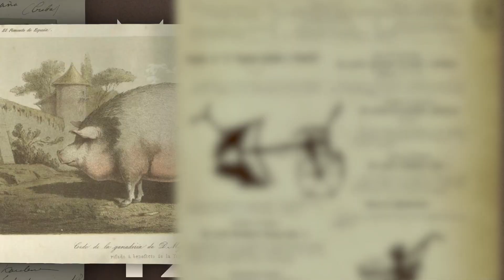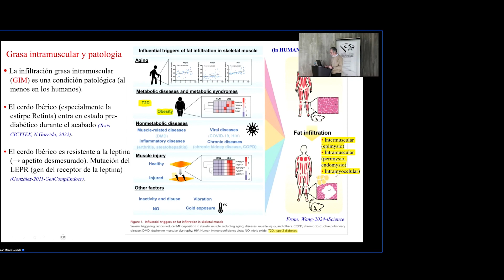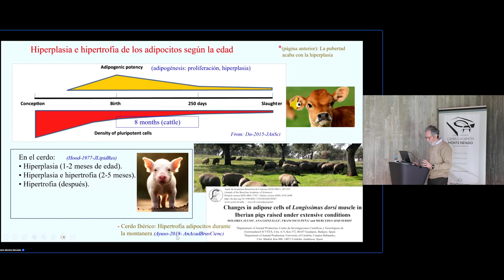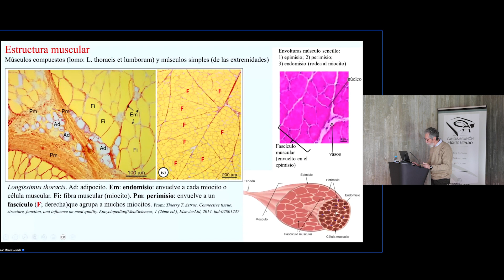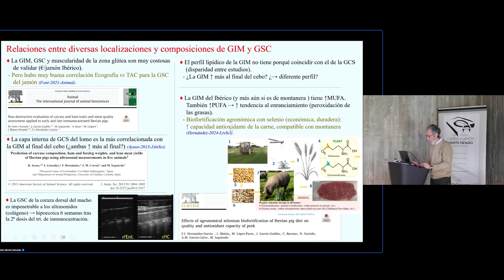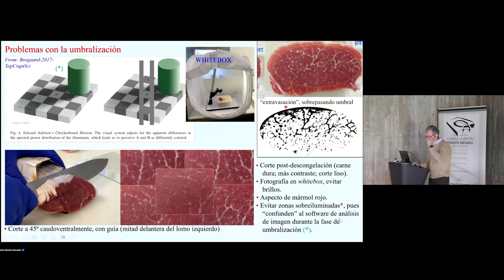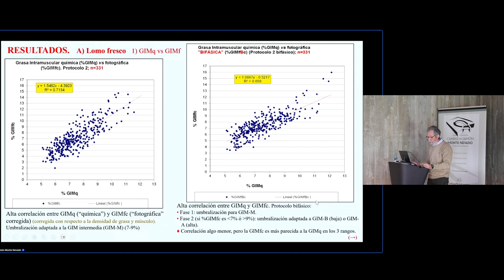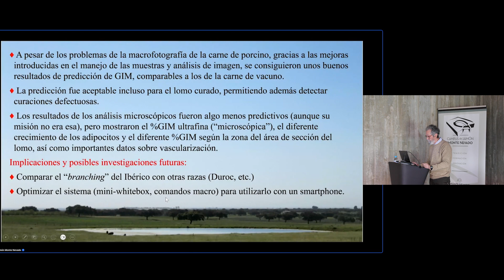"Análisis de la grasa intramuscular den el cerdo ibérico" , con Francisco Hernandez García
¡Vuelve a vivir la Conferencia Monte Nevado!

En esta nueva conferencia celebrada el 11 de abril de 2024 en el Campus del Jamón de Monte Nevado,  Francisco Hernández García, nos habló sobre el análisis macro y microscópico de la grasa intramuscular en el cerdo ibérico.